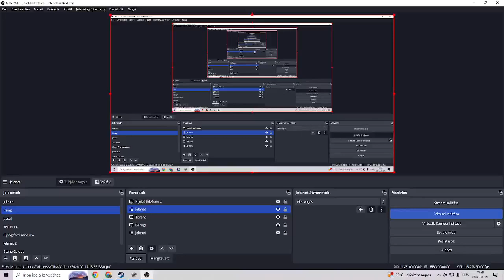Fight Killbane Airport Death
Saints row remastered